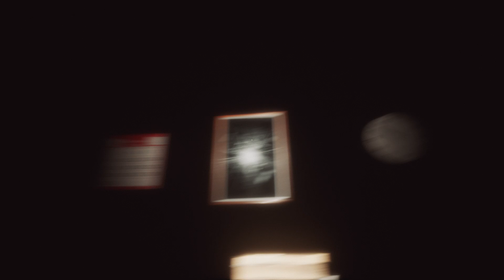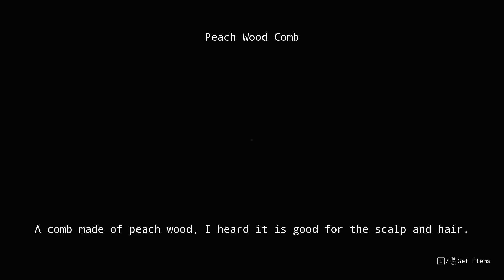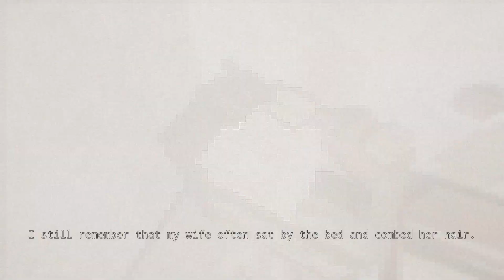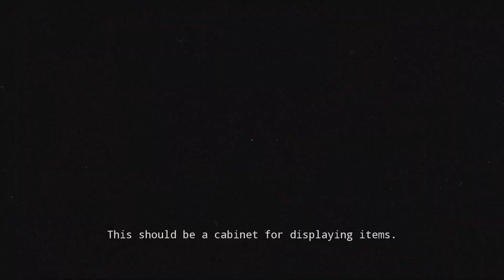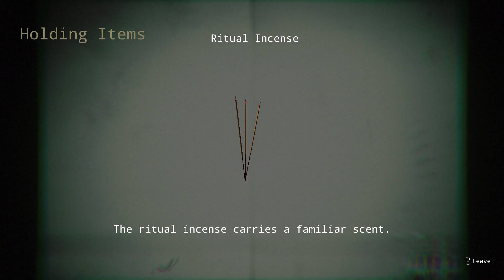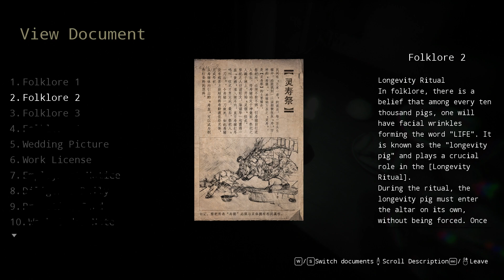No Return Demo | NEW PC MOBILE GAMES!! JUNE 2024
No Return is a first-person psychological horror game set in modern-day China with a particular focus on a specific family tragedy. It follows the protagonist as he returns from work to his family home, only to find it transformed into a never-ending loop of hallways that results in a nightmare. The story unfolds as he attempts to navigate this unsettling maze, in a desperate attempt to uncover the mystery and reclaim his shattered memories.

Gameplay Features
Our protagonist embarks on a mind-shattering journey that fuses fantasy with reality as he scavenges for clues to understand what has happened.
Gameplay highlights include the following:
Dreamcore psycho-horror experience
A highly immersive experience presented through high-quality environments and sound effects that make it seem like you’re in a dream you cannot wake up from.
Chinese folklore-based puzzle elements
The gameplay introduces elements of Chinese folklore which connect the living and the dead. This also offers clues that can be used to solve puzzles and unlock precious memories from the past.

Never-ending nightmare hallway (endless deja vu)
Inspiration is taken from horror classics such as Silent Hill in order to reinforce how the protagonist cannot escape or return home. We find ourselves trapped in an unending corridor of horror, familiar yet unsettling, which transforms with new elements each time you pass through.

Uncovering the illusive truth
No Return tells a story of a broken home. As memory fragments are collected, it becomes clear that not all memories are welcoming. Just like repeatedly tearing a band-aid from an open wound, you cannot avert your eyes from this cruel and painful experience.